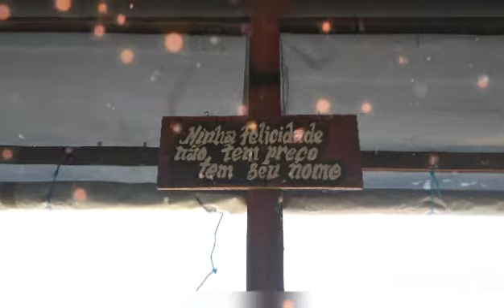Baião - PA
Turismo